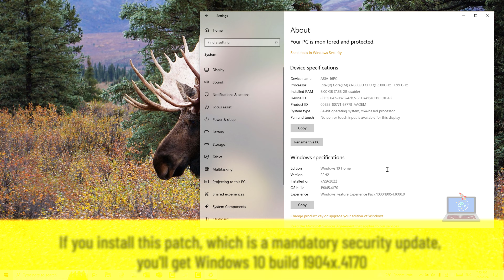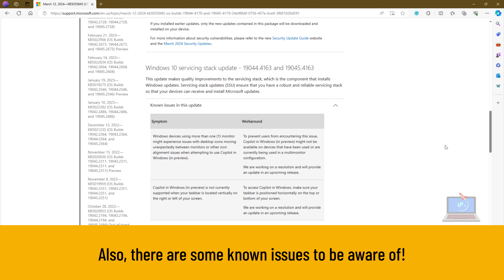[KB5035845] Windows 10 PATCH TUESDAY UPDATE - March 2024!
It's March 2024 Patch Tuesday! Microsoft has released today security updates for all supported versions of Windows, including the brand new Windows 11, version 23H2!

If you’re already running Windows 10, version 22H2 on your PC, you should now be seeing the KB5035845 patch waiting for you in Windows Update. The update arrives with security updates and quality improvements!

Highlights
● This update addresses security issues for your Windows operating system.

Improvements
This security update includes quality improvements that were a part of update KB5034843 (released February 27, 2024). When you install this KB:
● This update makes miscellaneous security improvements to internal OS functionality. No additional issues were documented for this release.

SECURITY AT THE TOP!
Today is Microsoft's March 2024 Patch Tuesday, and security updates have been released for 60 vulnerabilities, including eighteen remote code execution flaws.

This Patch Tuesday fixes only two critical vulnerabilities: Hyper-V remote code execution and denial of service flaws.

The number of bugs in each vulnerability category is listed below:
24 Elevation of Privilege Vulnerabilities
3 Security Feature Bypass Vulnerabilities
18 Remote Code Execution Vulnerabilities
6 Information Disclosure Vulnerabilities
6 Denial of Service Vulnerabilities
2 Spoofing Vulnerabilities
The total count of 60 flaws does not include 4 Microsoft Edge flaws fixed on March 7th.

Furthermore, Microsoft did not disclose any zero-days as part of today's Patch Tuesday updates.

To learn more about the non-security updates released today, you can review our dedicated articles on the new Windows 11 KB5035853 update and the Windows 10 KB5035845 update.

Flaws of interest
This month's Patch Tuesday does not fix any zero-day vulnerabilities but does include some interesting flaws.

Microsoft is not currently aware of any issues with this update.